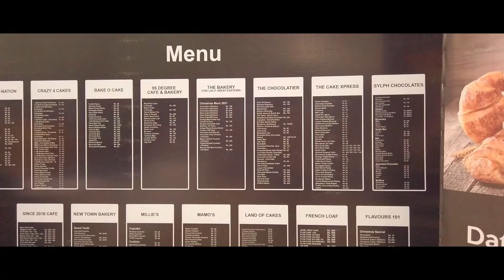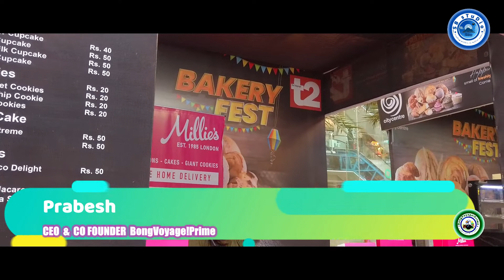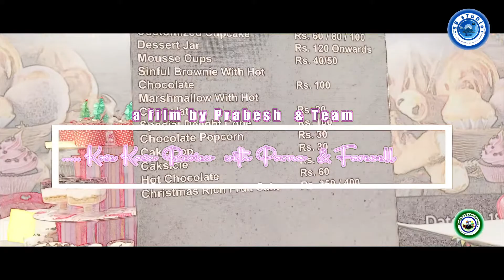A visit to Bakery Fest|CC2|WanderLust|SE03|We#18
BongVoyage!Prime is not only a channel it's more than that.In today's video you will get something more. To know more please go through below:-
Description

Before Christmas every year there is Bakery Festival in CC2 but this year its a Baker FEst. Almost
all wellknown bakers came except Nahums.Might be its in CC1.
So please watch this webisode of WanderLust and dont forget to

and

for stunning videos right here!

Narrator
Prabesh

Music
Tanmoy

D.O.P
Prabesh

Production
SB sTuDio

Prabesh